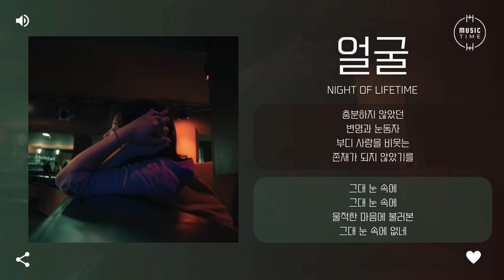Night of Lifetime - 얼굴 [가사]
아티스트:Night of Lifetime
유형:싱글
장르:인디, 락/메탈
스타일:모던 락, 인디 락
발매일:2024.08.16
유통사:더 볼트
기획사:Night of Lifetime